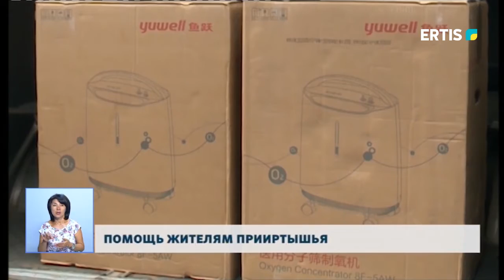ПОМОЩЬ ЖИТЕЛЯМ ПРИИРТЫШЬЯ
В медучреждения Прииртышья поступили 300 кислородных концентраторов. Товар был куплен попечительским советом ОФ «Жана Павлодар». На приобретение 300-т аппаратов было выделено более 100 миллионов тенге.